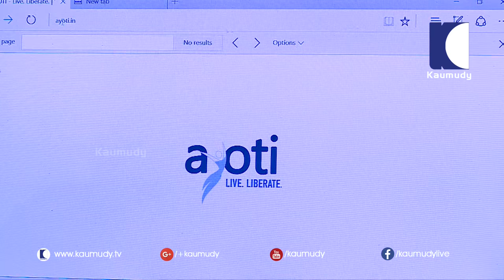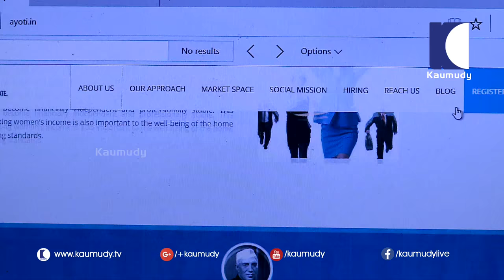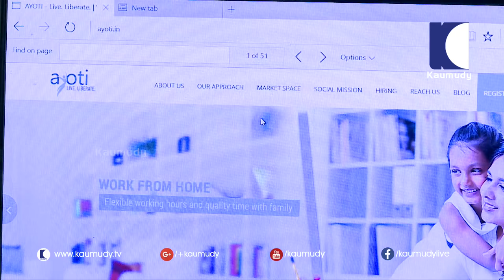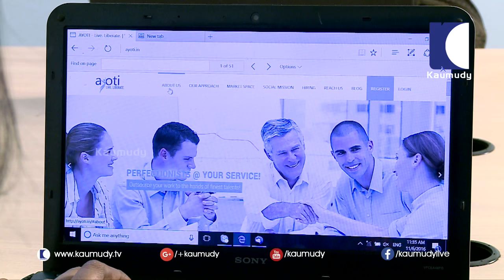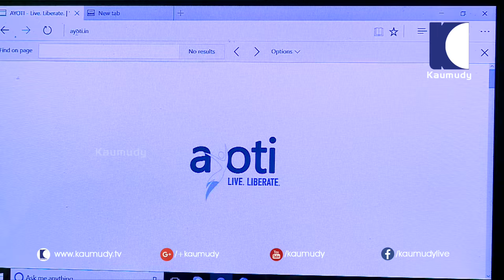Smart Lady : Elizabeth Susan | CEO of Ayoti Technologies Pvt Ltd | Ladies Hour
Smart Lady : Elizabeth Susan | CEO of Ayoti Technologies Pvt Ltd | Ladies Hour EP 938